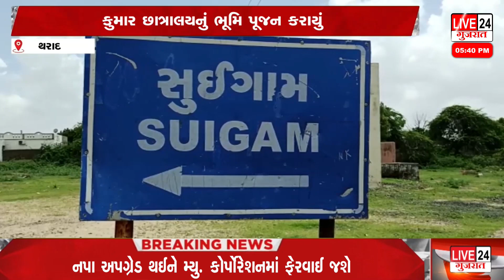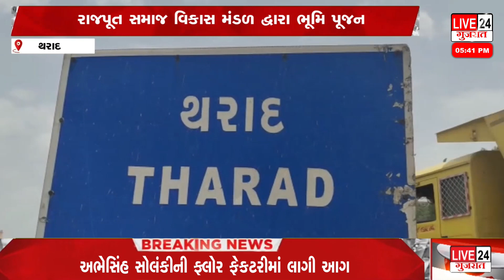થરાદ : રાજપૂત સમાજ વિકાસ મંડળ દ્વારા ભૂમિ પૂજન